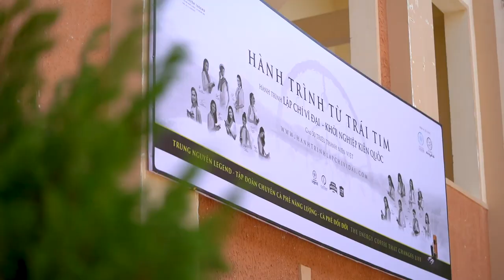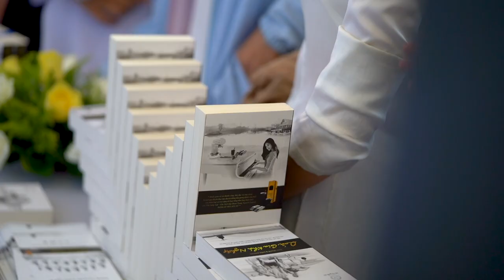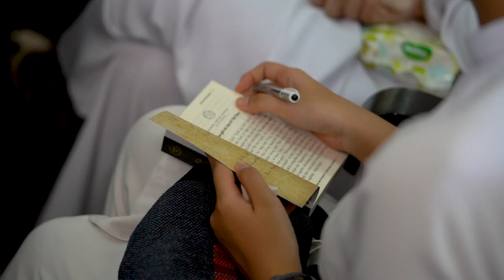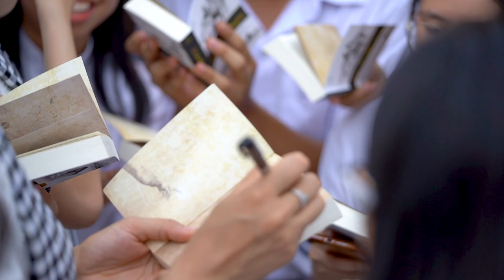Hành trình Từ Trái Tim đến với Trường THPT Vũng Tàu (22/05/2019 - Tp. Vũng Tàu)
Chiều ngày 22/5 vừa qua, Hành trình Từ Trái Tim - Hành trình Lập chí Vĩ đại – Khởi nghiệp Kiến Quốc cho 30 triệu Thanh niên Việt do Trung Nguyên Legend khởi xướng đã đến với các bạn trẻ thành phố biển Vũng Tàu. Chương trình với sự đồng hành của Hoa hậu Ngọc Hân, Á hậu Thúy An đã thu hút hàng trăm các học học sinh của THPT Vũng Tàu đến tham dự. Các khách mời đã mang đến những câu chuyện tâm huyết nhằm khẳng định chính đam mê, có ước mơ lớn và ý chí kiên cường tạo là những yếu tố dẫn đến thành công.